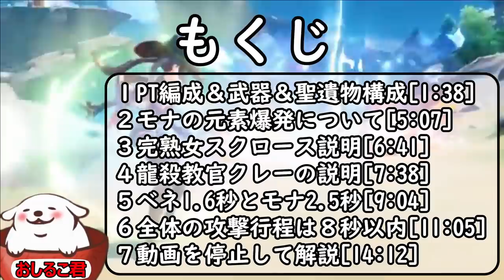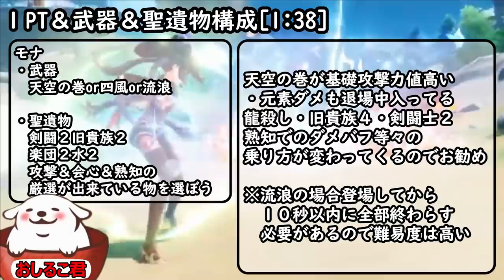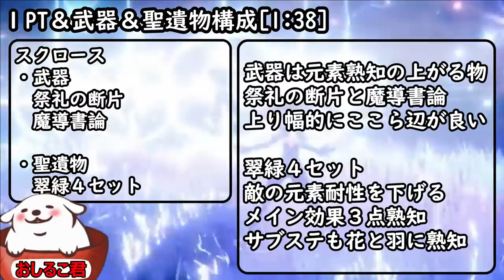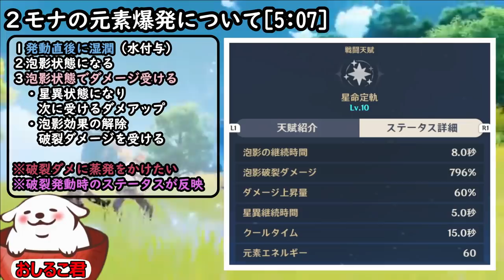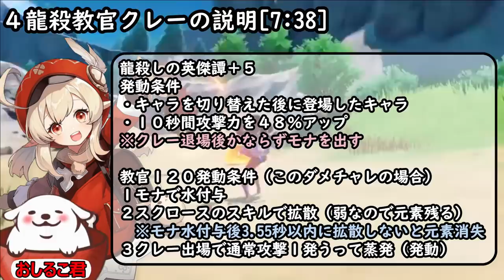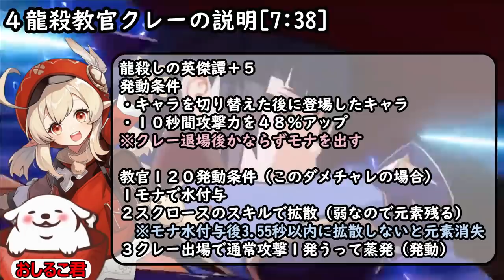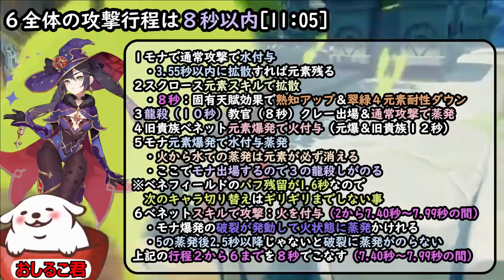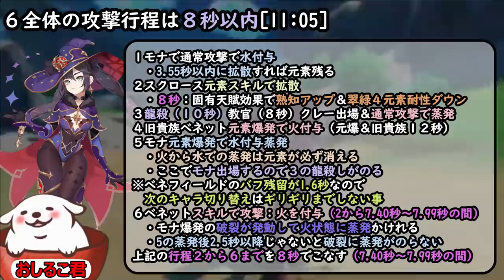【原神】モナ育成ガイド完全版！【モナのダメチャレ】育成を完全解説します※概要欄で訂正情報【Genshin Impact】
今回の動画の目次です

１PT編成＆武器＆聖遺物構成[1:38]
２モナの元素爆発について[5:07]
３完熟女スクロース説明[6:41]
４龍殺教官クレーの説明[7:38]
５ベネ1.6秒とモナ2.5秒[9:04]
６全体の攻撃行程は８秒以内[11:05]
７動画を停止して解説[14:12]

※ムーブに無理がありました
訂正します。
１ベネフィールド（敵に当てない
２モナ（通常
３スクロース（スキル
４クレー（通常２発
５モナ元素爆発
６ベネットスキル
これですべての能力が乗ります。
後日アップしなおします。
※動画タイトルはジョークも含まれてます

・教官クレーの使い方でダメージが全く変わります
・ベネットバフは退場後1.6秒しか残らない…
・モナの元素爆発の水付与の間隔は2.5秒
・スクロースの奇跡の８秒間を理解しよう！
色々ありますが、厳選できたらダメージ５０万超えます！
モナダメチャレ好きな人は頑張って試してみてください＾＾
※ちなみにベネバフなくても２２万はでますｗ
※龍教官クレーは拡散の強度も利用した時短もできてる最上級技術ですｗ

モナのポテンシャル
レベル８０（９０突破前）
武器は四風・天空９０が好ましい
元素爆発の天賦１０

・聖遺物厳選
他では教えてくれない究極メソッド